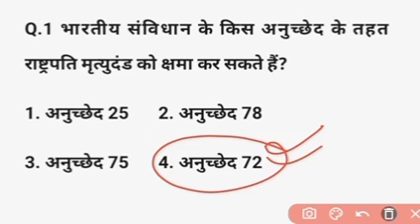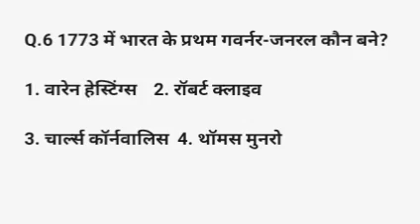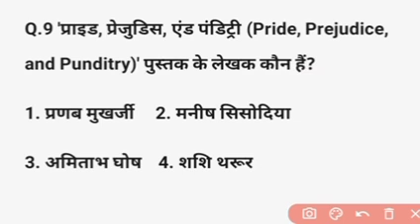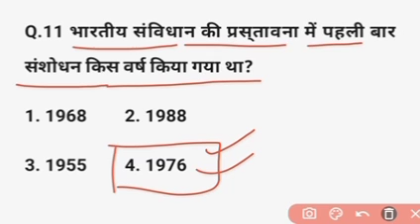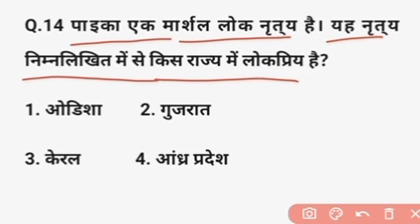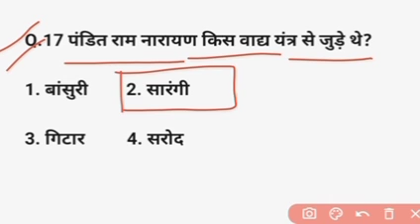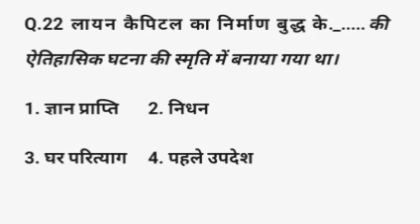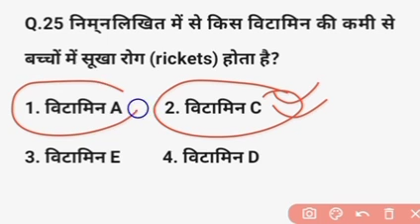DRDO CEPTAM 10 A&A Previous Year Paper | DRDO CEPTAM 10 A&A Gk Question |DRDO Admit Card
DRDO CEPTAM 10 A&A Previous Year Paper | DRDO CEPTAM 10 A&A Gk Question | DRDO Admit Card ‎2023 @focus4m

drdo kya hai
drdo ceptam 10 class
drdo ceptam 10 admin and allied syllabus
drdo ceptam 10 admin & allied online form 2022
drdo ceptam 10 gk
drdo admit card
drdo maths classes